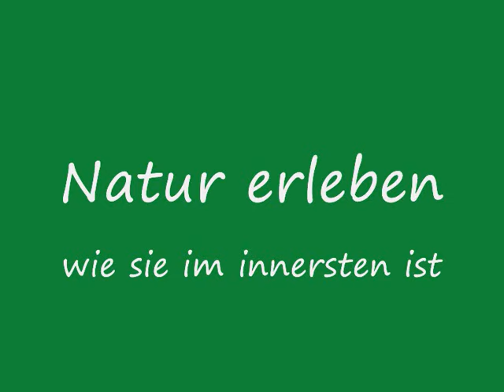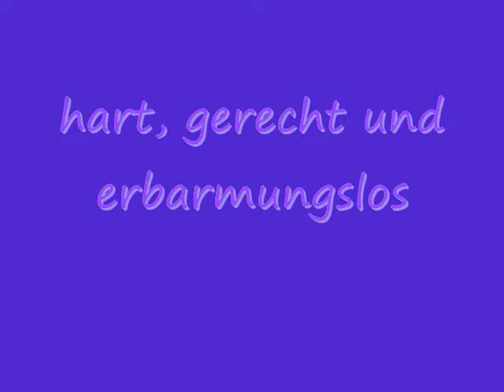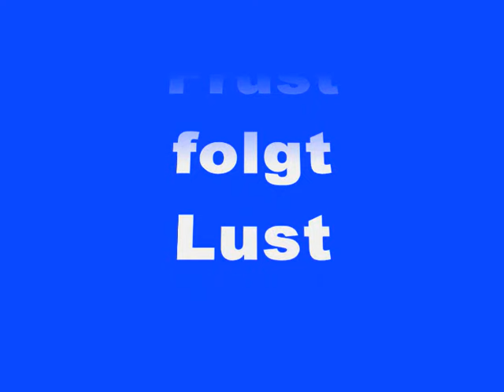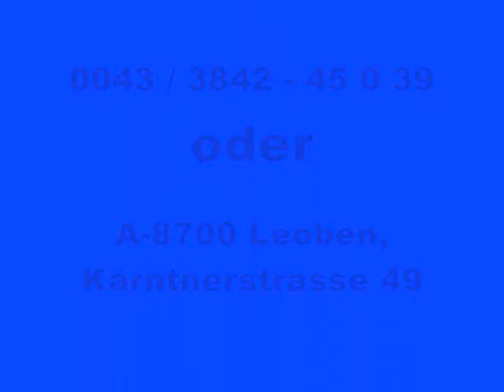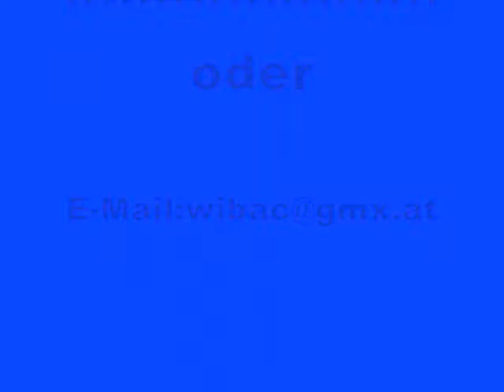wibac_art_Kunst von wibac -acryl bilder_abstract paintings _acrylic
Kunst der besonderen Art - Art of the special kind
mit einer Message  / Desire zum sense of live
alle Bilder sollen das Unterbewußtsein des Betrachters zum Schwingen bringen.
Die Technik soll so wirken , das der Betrachter immer wieder neue Einzelheiten aus der Bildthematik "selbst" finden kann, oder besser gesagt finden muß!
The message (siehe Film ) :"gebe alles und lasse leben wer stark ist ist auch schwach blumen der Macht jenen die nicht verstehen erbarmungslose Schöpfung ."